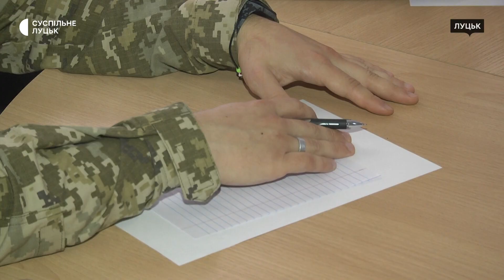Волинські прикордонники долучилися до Радіодиктанту національної єдності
У День української писемності і мови 27 жовтня в обласному центру Волині до написання Радіодиктанту національної єдності долучилися прикордонники, педагоги й переселенці. Суспільне дізнавалося, як готувалися і чому долучилися до диктанту його учасники та як оцінюють написання тексту під назвою "Дороги України", авторкою якого є українська поетеса Катерина Калитко.